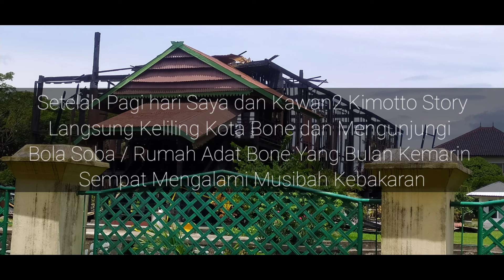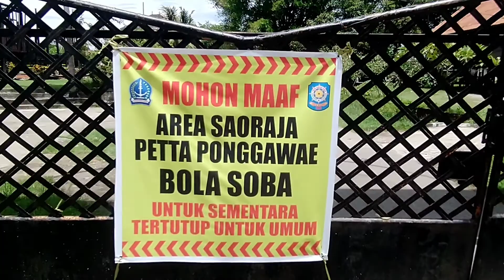PART#2 ADVENTURE CELEBES DI KAB. BONE (YA TUTU YA UPE'YA CAPA YA CILAKA) selogan hari jadi kota bone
HALOO.
Teman-teman kimotto story dimana pun anda berada semoga kita semua di berikan kesehatan dan rezki yang melimpah dari ALLAH SWT dari arah mana pun itu datangnya.

kali ini saya berangkat dengan sebua perjalanan menegenal budaya indonesia di kabupaten bone tempat kelahiran wakil presiden bapak JK dan tempat kelahiran raja bone arung palakka, banyak hal menarik yang saya dapatkan menuju perjalanan hingga motor saya mengalami traibel bahkan motor saya di angkut di mobil pickup di bawa ke kota bone. yuk simak video nya